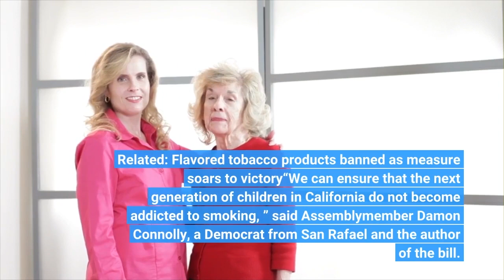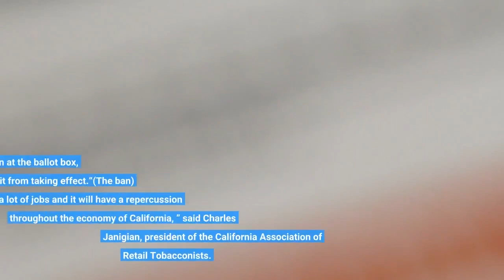No tobacco for anyone born after 2006 if California bill becomes law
SACRAMENTO — Some California lawmakers want to eventually ban all tobacco sales in the nation’s most populous state, filing legislation to make it illegal to sell cigarettes and other products to anyone born after Jan. 1, 2007. If signed into law, it would mean by 2073 people wanting to buy cigarettes would have to show ID to prove they are at least 67 years old. Related: Flavored tobacco products banned as measure soars to victory“We can ensure that the next generation of children in California do not become addicted to smoking, ” said Assemblymember Damon Connolly, a Democrat from San Rafael and the author of the bill. The proposal is likely to face strong opposition from the tobacco industry, which would fight to maintain access to its largest U. S. market. If the ban were to become law, the industry could sue to block it. It could also challenge the ban at the ballot box, asking voters to stop it from taking effect.“(The ban) will impact a lot of jobs and it will have a repercussion throughout the economy of California, ” said Charles Janigian, president of the California Association of Retail Tobacconists. Connolly and others are confident the ban would survive if they can get it passed the Legislature. It’s modeled after a similar law New Zealand enacted last year that bans the sale of tobacco products to anyone born after Jan. 1, 2009. In the U. S., the city of Brookline, Massachusetts, passed a local law banning the sale of tobacco products within its borders to anyone born after Jan. 1, 2000 — a law that so far the courts have allowed to remain in effect. CDC survey: Most in the US support banning all tobacco salesIn 2020, California Gov. Gavin Newsom signed a law banning the sale of most flavored tobacco products in the state. The tobacco industry asked voters to block the law, but in November voters allowed it to take effect.“This is a logical next step of that, ” Connolly said. “The goal here is to lead, to actually change the conversation beyond our state’s borders and really try to move the needle forward in the direction that favors public health. ”The bill would not penalize people for using or possessing tobacco products. Instead, it would fine retailers for selling to them. Connolly said he’s open to amendments that might create an exemption for religious and cultural uses. But he said the ban would not impact marijuana, which is legal to smoke recreationally in California.“Tobacco products and marijuana are not an apples to apples comparison, ” he said. The ban could also eliminate income for the state, as California collected more than $1. 5 billion in tobacco taxes in 2021, according to the California Department of Tax and Fee Regulation.“At the end of the day, the state is the net loser, ” Janigian said. Connolly said the ban would save taxpayers money, citing the “tremendous impacts of nicotine and tobacco on our public health system.